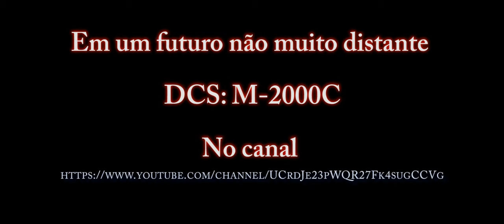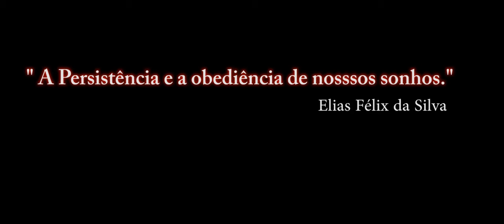DCS: M-2000C - Em um futuro não muito distante / PT-BR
O M-2000C é um multi-função, francês-projetado, lutador 4ª geração. Ele foi projetado na década de 1970 como um lutador de pouco peso e mais de 600 aeronaves M-2000C foram construídos. O M-2000C é um lutador monomotor será uma asa delta low-set sem a cauda horizontal. Tem excelente capacidade de manobra dada a sua estabilidade descontraído e fly-by-wire sistema de controle de vôo. O M-2000C também inclui um radar RDI multi-modo que é capaz de rastreamento e alvos de contrato em intervalos além visuais. Além de envolver outras aeronaves com canhões e mísseis, o M-2000C também podem se engajar alvos terrestres com canhões, foguetes e bombas. O M-2000C é um ajuste perfeito para os campos de batalha da DCS mundo!